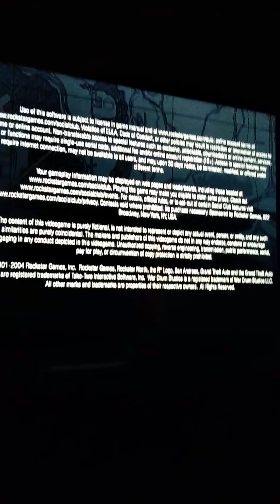grand theft auto San Andreas intro ps3